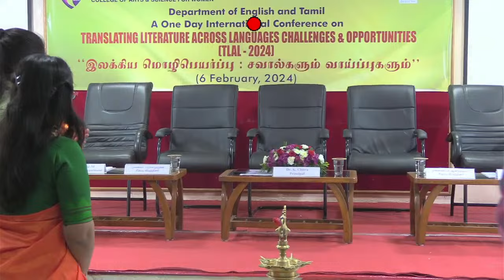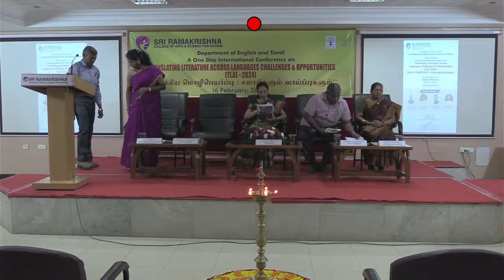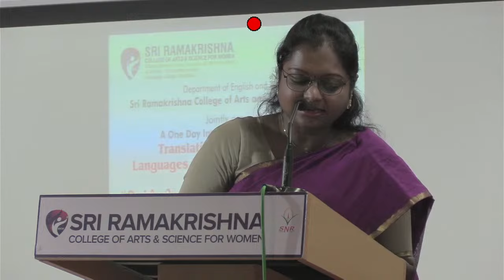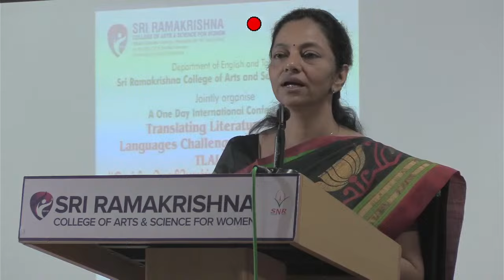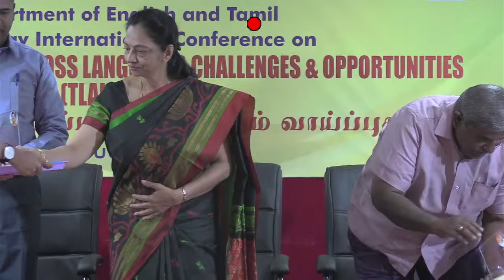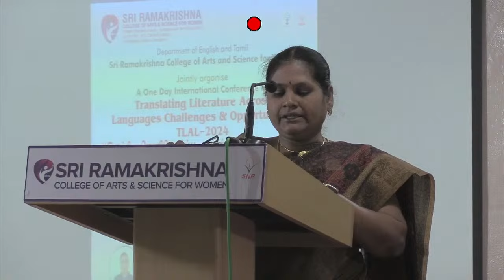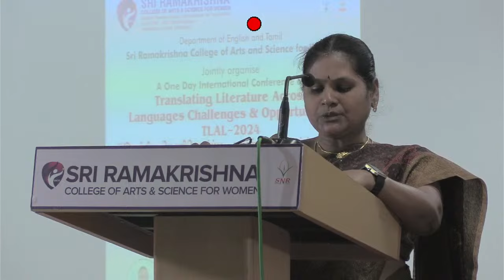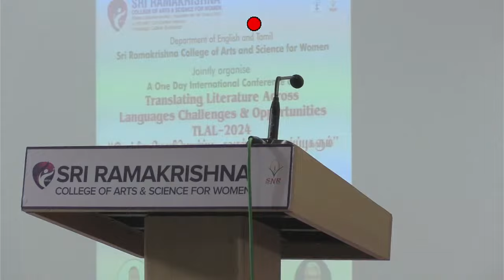International Conference on Translating Literature Across Languages Challenges & Opportunities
Departments of English and Tamil jointly organize a One Day International Conference on Translating Literature Across Languages Challenges & Opportunities (இலக்கிய மொழிபெயர்ப்பு -  சவால்களும் வாய்ப்புகளும்)-TLAL 2024 on 6th February 2024.